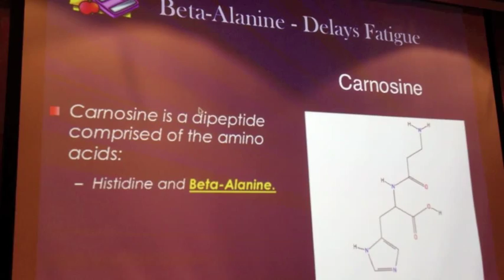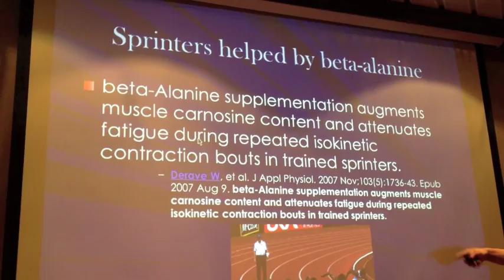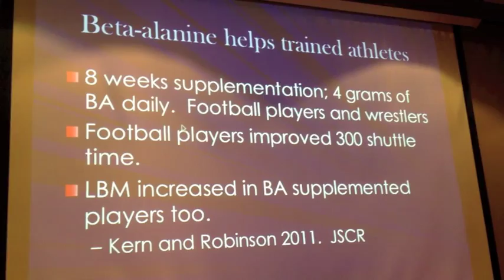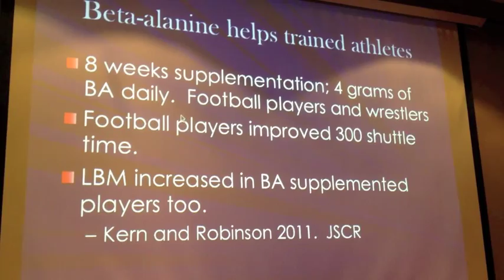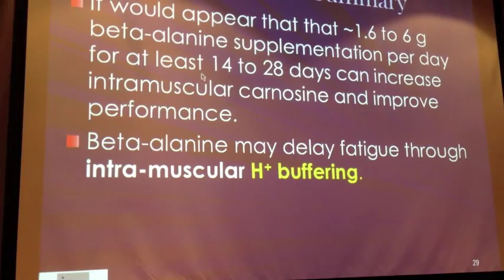Dr.Jose Antonio on BETA ALANINE Benefits, Dosage, Side Effects & Research Reviews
- Dr. Jose Antonio discussies everything you need to know about BETA ALANINE supplement at Nick Tumminello's 1st Annual STRENGTH CRUISE. Discover research on Beta Alanine benefits, beta alanine dose, beta alanine safety, bate alanine side effects, bate alanine rowing, beta alanine running, beta alanine bodybuilding